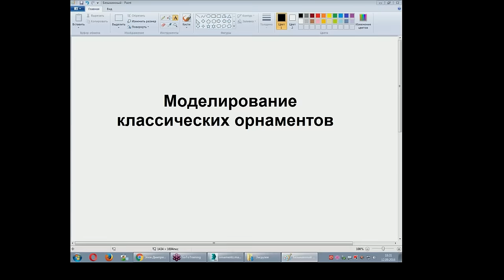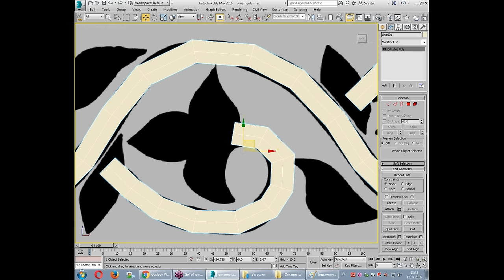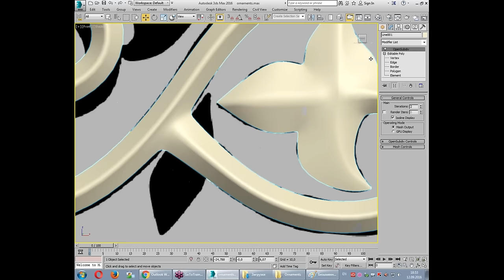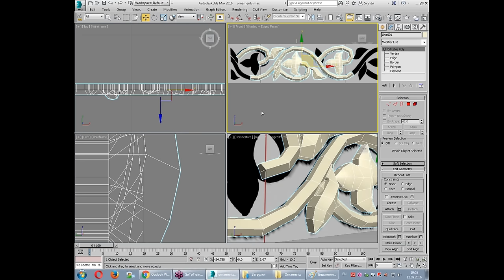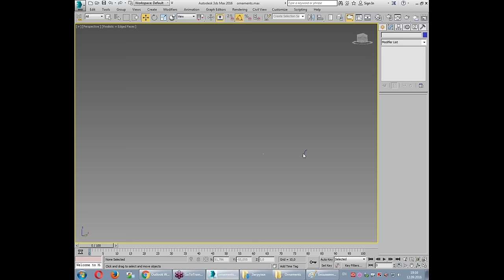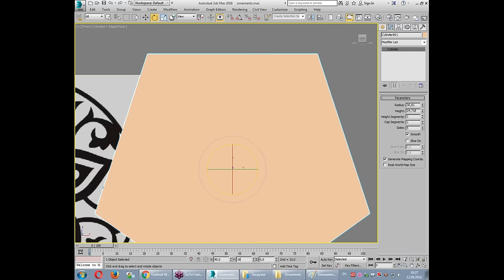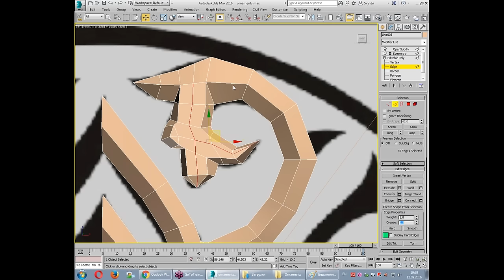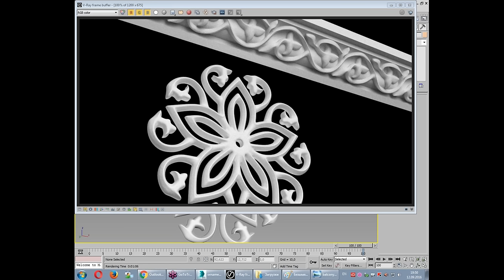Моделирование орнаментов в 3ds Max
Моделирование орнаментов - сложная тема, особенно если не знаешь, как правильно это делать. Есть однако резонный вопрос: а зачем вообще моделировать орнаменты (например, лепнину или резьбу по дереву), если есть масса библиотек с готовыми решениями? Естественно, вы можете использовать библиотеку, но существуют ситуации, когда орнамент можно нарисовать только самому.

На бесплатном вебинаре учебного центра "Специалист" при МГТУ имени Баумана один из лучших российских преподавателей 3ds Max и V-Ray Дмитрий Эпов покажет на наглядном примере, как создать декоративный орнамент сложной формы.

Немаловажно, что используемые Дмитрием при разработке орнамента приемы универсальны, а потому могут с успехом применяться для создании других 3D-моделей.

Научиться созданию орнаментов и других сложных 3d-объектов можно на курсе "Autodesk 3ds Max 2016/2015. Сложное моделирование" (международный сертификат Autodesk по окончании обучения)